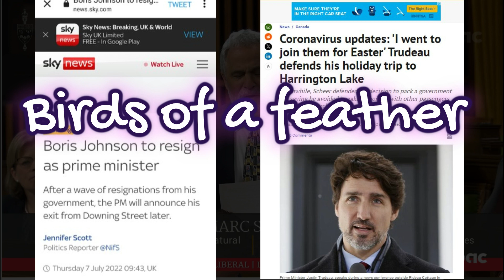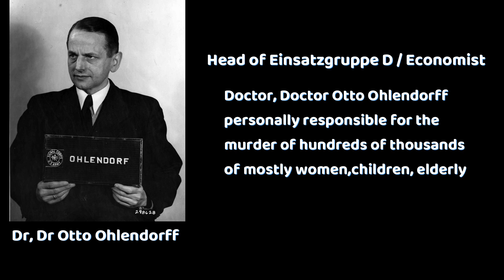Liberals love Economists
Liberals worshiping economists, has gone way past a bromance and crossing into cult territory.  Im not sure they know they are humans too